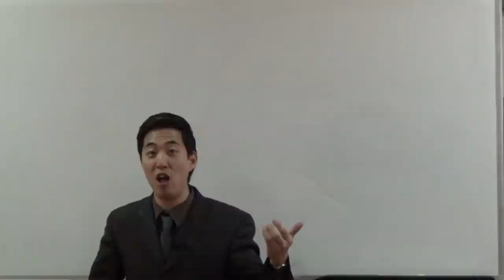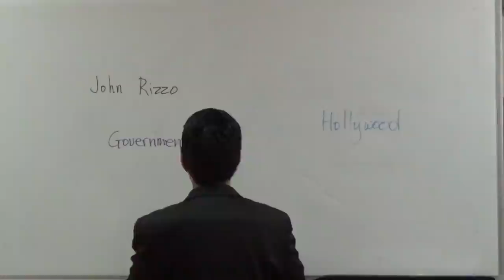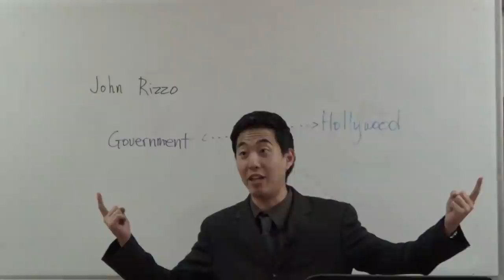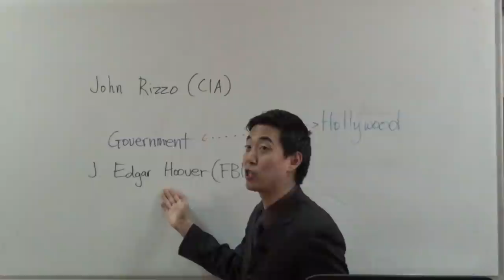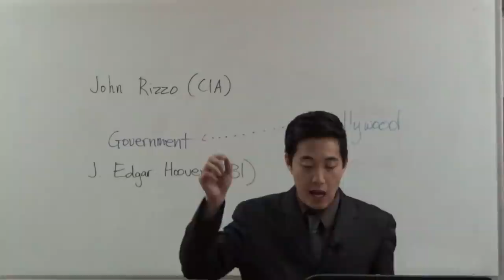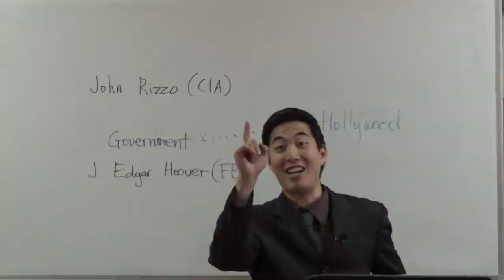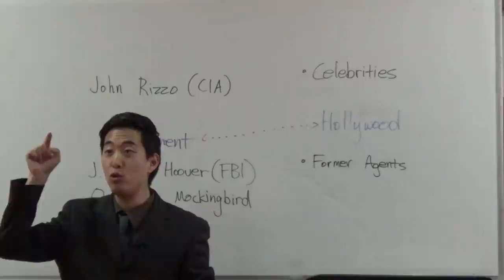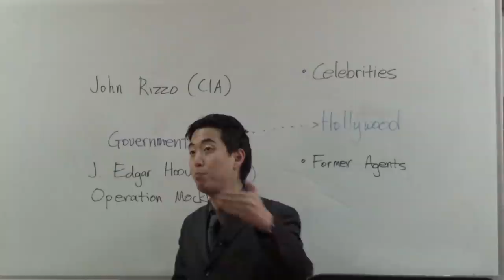Secret Agents Are Infiltrating Hollywood! | Dr. Kim